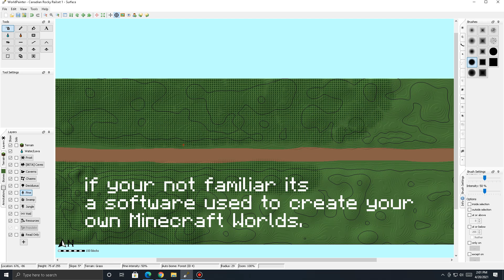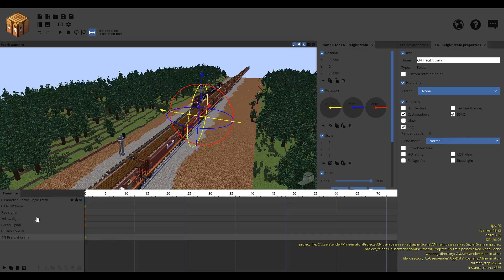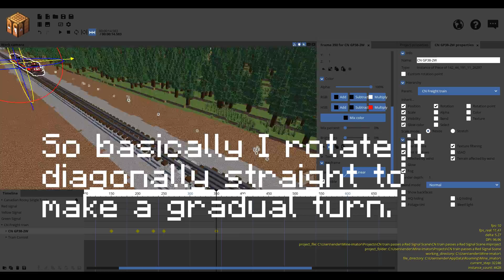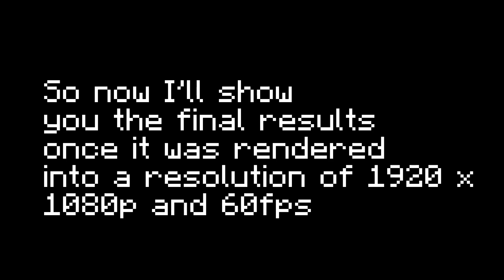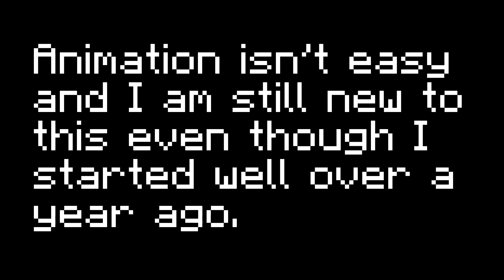Minecraft Hinton Train Collision Animation Behind the Scenes (TIMELAPSE).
This is a short six-half minute video showcases on how I created the Minecraft Hinton Train Collision using Mine-imator and other following tools such as World-Edit mod and World Painter including world download where I downloaded the builds from Foxshot realistic creative server that I created the schematics from.

Recorded by TSF.